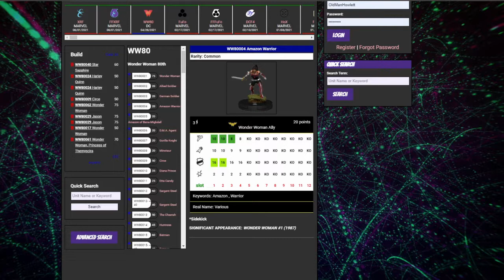Eaglecast WW80 Sealed: SIMEON, PREVIOUSLY UNDEFEATED AGAINST PJ BOLIN - FIGHTS PJ BOLIN